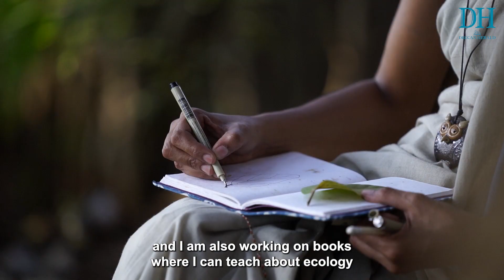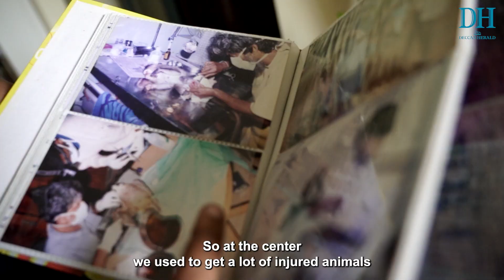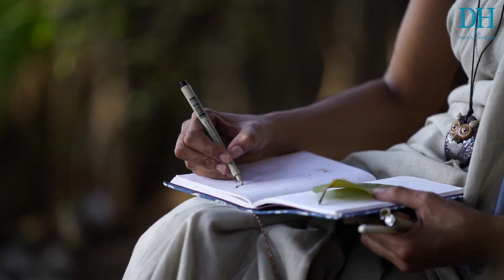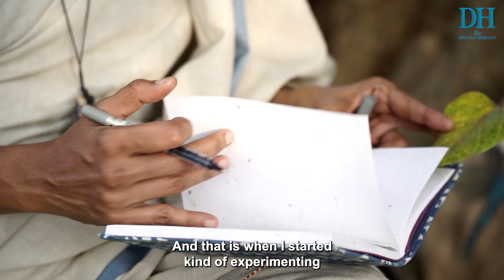DH Changemakers | Abhisheka Krishnagopal | Bengaluru’s Artist-Ecologist Making Science Interesting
As an artist as well as an ecologist, Abhisheka Krishnagopal finds herself in a unique position. She can convey complex scientific ideas through drawings, sketches and outdoor actives which can be immersive, especially for children.

ABOUT DH CHANGEMAKERS:
DH Changemakers is in its fourth edition and as with each year, we celebrate the lives of these passionate Changemakers from Karnataka.

We bring you stories of these extraordinary men and women from diverse fields such as public health, social work, community empowerment, social entrepreneurship, startup, human rights, clean energy, arts and culture, and environment.

DH Changemakers is presented by @FreedomHealthyOil  and powered by @Manipalhospitals

to read about all the DH Changemakers.